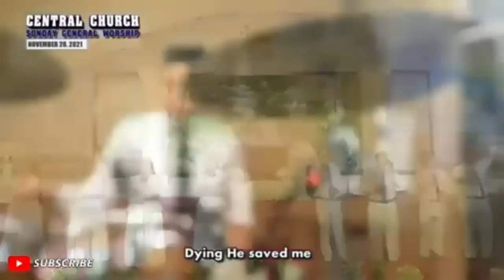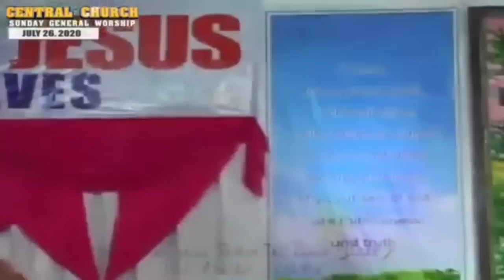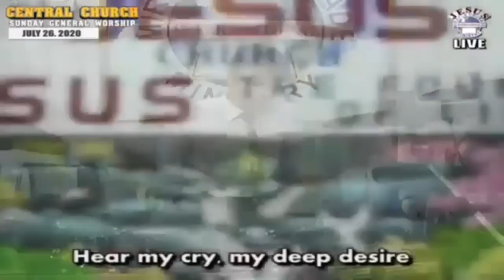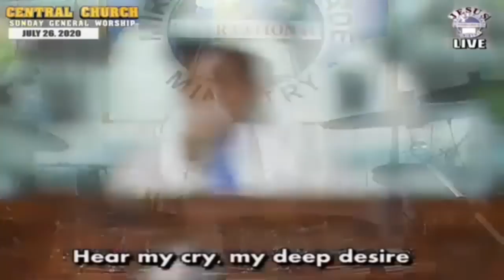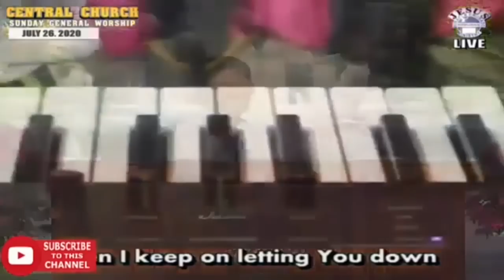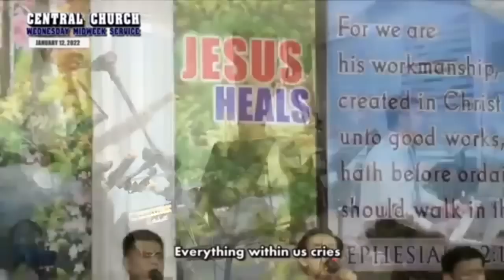JMCIM 4-hour Continuous Puri Joyful & Solemn